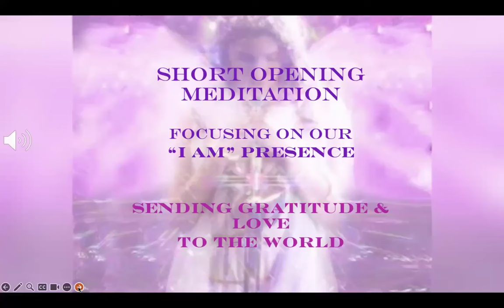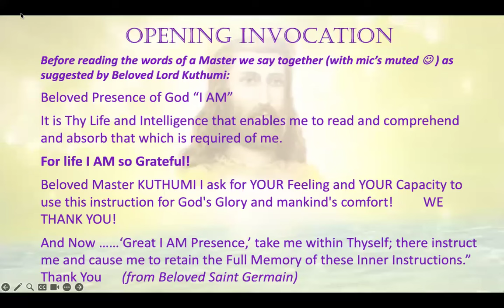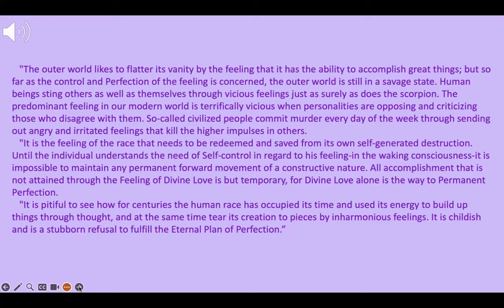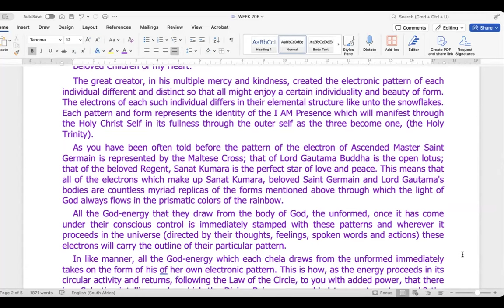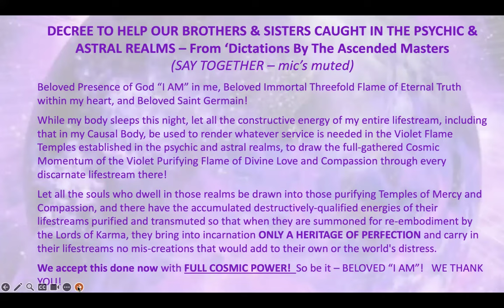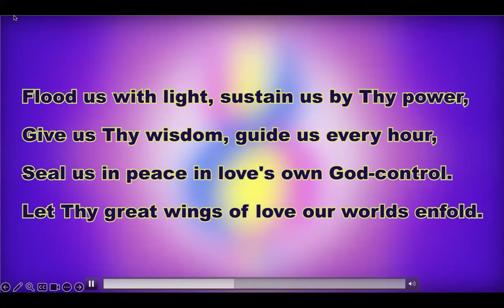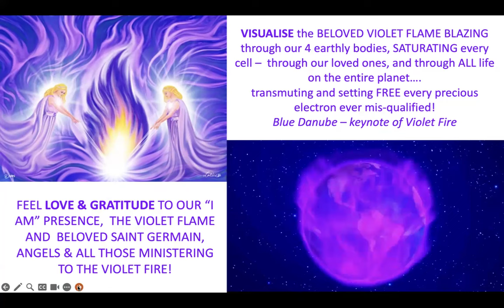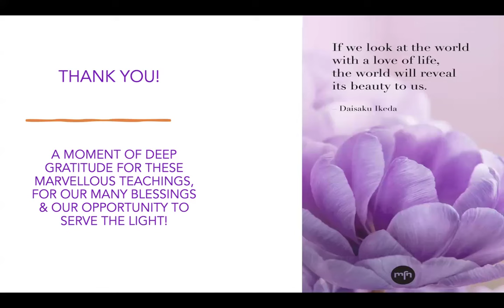ELECTRONIC PATTERNS & HOW THEY CAN AFFECT OUR LIVES!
ELECTRONIC PATTERNS
Excerpt from Bulletin Book 2  - BRIDGE TO FREEDOM

Beloved Maha Chohan

Beloved Children of my Heart:
If every serious chela would daily charge the so-called inanimate objects in and around him with the Violet Transmuting Flame he would one day be amazed how, even those things he has discarded, can and will be a spiritual impetus to soul. He knows not of the radiation charged into them by the pure electrons of his own lifestream. Service should always be so universal, and daily living can make Talismans out of every form loaned to you for the enrichment of all life. Some chelas are particularly sensitive to the blessing of the inanimate form and the nature kingdom, and it is well to encourage one's talents along these lines.”

CHAPTER XI - THE LAST CHAPTER OF
‘THE MAGIC PRESENCE’ By Godfre Ray King
The True Messenger of Divine Service

Beloved El Morya:
"Humanity has almost no understanding of what happens when the personal self sends out a feeling of irritation, anger, hate, envy, jealousy, criticism or condemnation. The feeling side of human nature is the feminine activity of consciousness within every individual. The thought is the masculine activity of the mind. A thought never becomes dynamic in the outer life until it passes through the feeling body. The feeling condenses upon the thought pattern the atomic substance of the outer activity of Life. In thus passing through the feeling body, the thought becomes clothed, and thereafter exists as a separate living thing outside of the individual's mind.
"There have been platitudes by the million written and preached about Divine Love being the Law of Life. But who knows how to generate the Feeling of Divine Love consciously and at will to a limitless degree-and put It in the place of irritation, hate, et cetera, as a wave of actual force and substance in one's own emotional body? Such a thing is not only possible, but must be done if human beings are to stop suffering  and  express  Perfection.  The personality cannot be permanently harmonious except it be kept filled with Divine Love-consciously generated.
"If mental statements of the Law of Life and prayers were the way to Perfection, Happiness and Freedom, the number of sermons preached on this Earth should have perfected and illumined a hundred planets long before this. If prayers-which, by the way, are generally a series of 'I wants,' or 'O Lord give us'-were the way to Freedom from limitation, the prayers that have been uttered in this world should have perfected a dozen humanities.
"I do not say that prayers have not brought good; they have. But prayer should be a quieting of the intellect and a stilling of the feeling, that the personality might feel the Outpouring of the 'Mighty I AM Presence' and receive the Response from within. Prayer should be an Outpouring of Love and Gratitude to the 'Presence' for the limitless opportunities and good contained within Life.
"The outer world likes to flatter its vanity by the feeling that it has the ability to accomplish great things; but so far as the control and Perfection of the feeling is concerned, the outer world is still in a savage state. Human beings sting others as well as themselves through vicious feelings just as surely as does the scorpion. The predominant feeling in our modern world is terrifically vicious when personalities are opposing and criticizing those who disagree with them. So-called civilized people commit murder every day of the week through sending out angry and irritated feelings that kill the higher impulses in others.
"It is the feeling of the race that needs to be redeemed and saved from its own self-generated destruction. Until the individual understands the need of Self-control in regard to his feeling-in the waking consciousness-it is impossible to maintain any permanent forward movement of a constructive nature. All accomplishment that is not attained through the Feeling of Divine Love is but temporary, for Divine Love alone is the way to Permanent Perfection.
"It is pitiful to see how for centuries the human race has occupied its time and used its energy to build up things through thought, and at the same time tear its creation to pieces by inharmonious feelings. It is childish and is a stubborn refusal to fulfill the Eternal Plan of Perfection.”